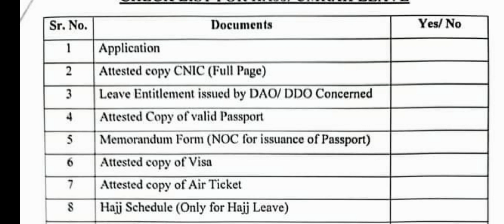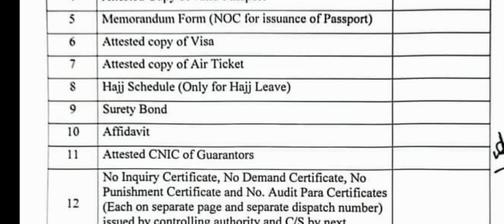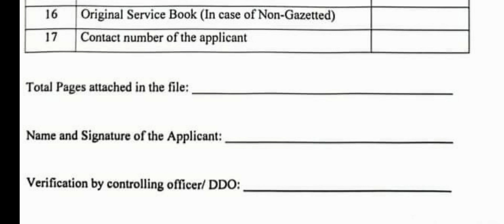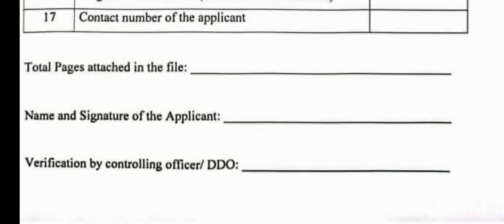What are the required documents for Hajj/Umrah leave | Checklist for Hajj leave required document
Do you know What are the required documents for Hajj/Umrah leave .Checklist for Hajj leave required document is given below.
Keep visiting for latest updates.